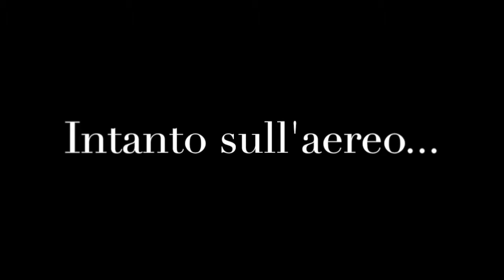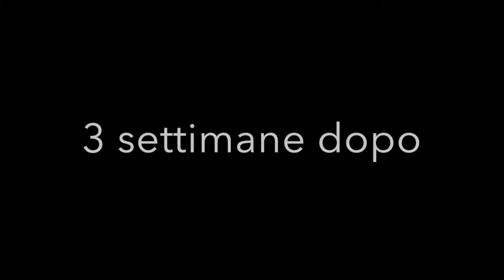"Una depressione in famiglia", un film di Warner Porns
A cura di tutto lo staff.